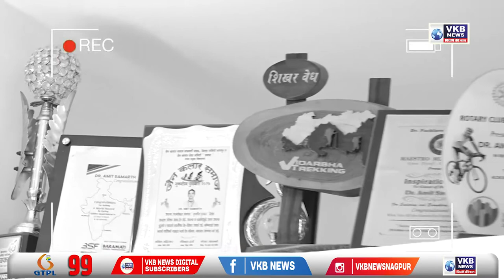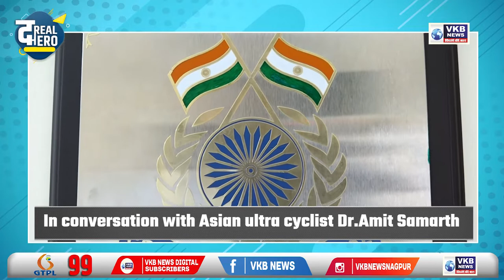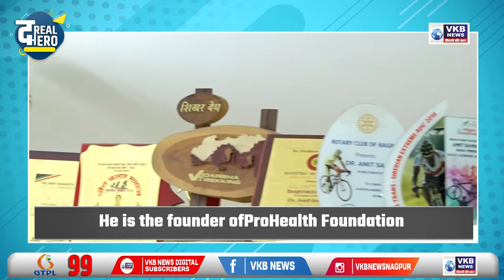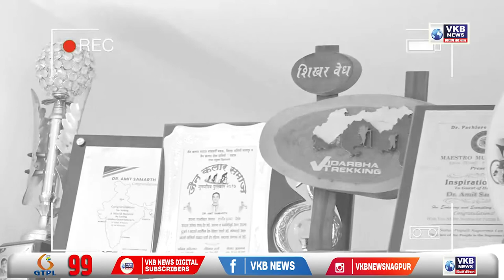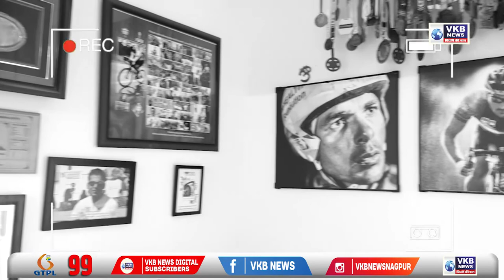"The Real Hero" In conversation with Asian ultra cyclist Dr. Amit Samarth